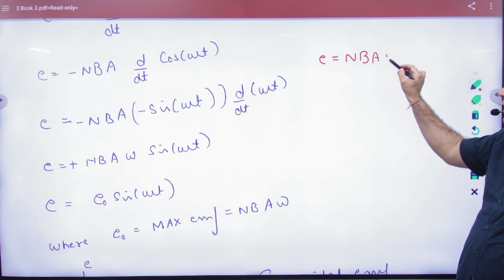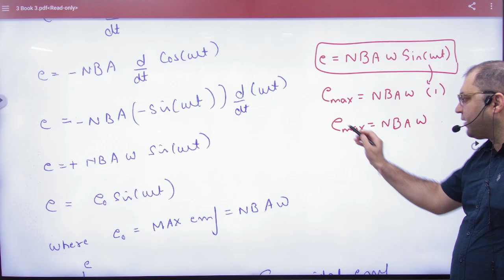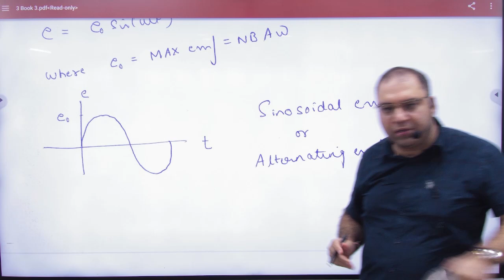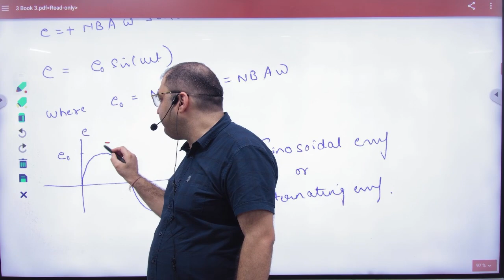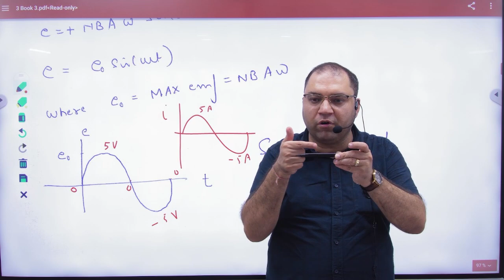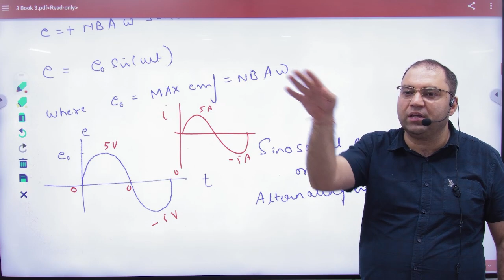6 EMF induced in rotating conductor